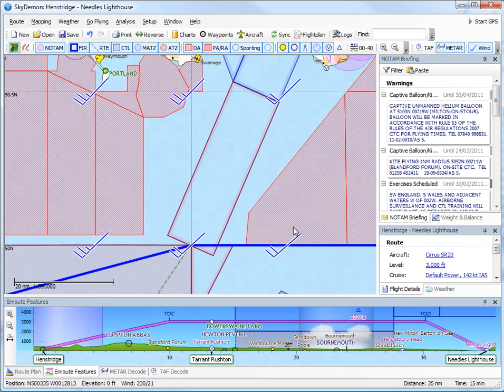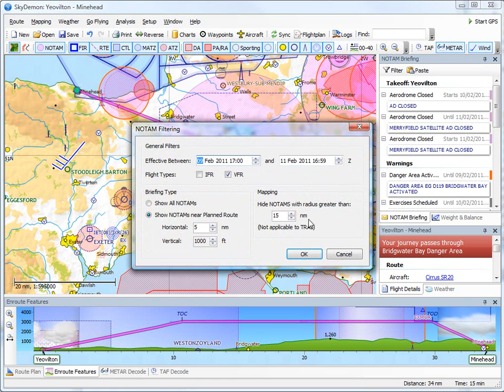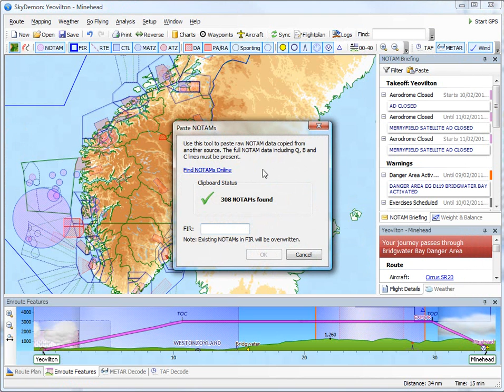SkyDemon NOTAM Features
This video describes the NOTAM briefing facilities in SkyDemon Plan.